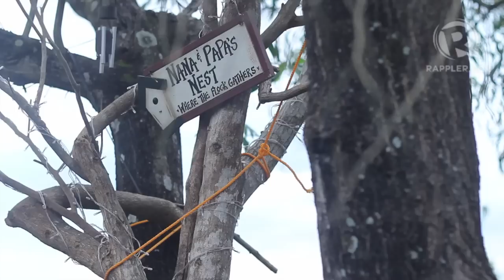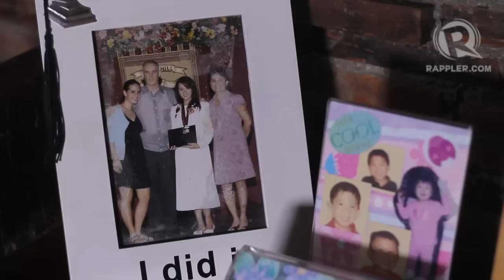The modern trading family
More videos on Rappler Follow Rappler for the latest news in the Philippines and across the globe. Nando Camus of Jones Lang La Salle shares how he encouraged his children to invest online